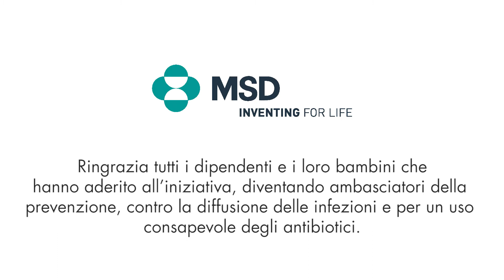Nelle nostre mani - Campagna vaccini e igiene MSD 2019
Video MSD realizzato da Smile Vision per Purple Agency